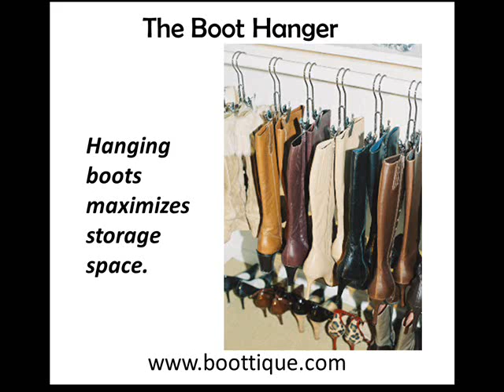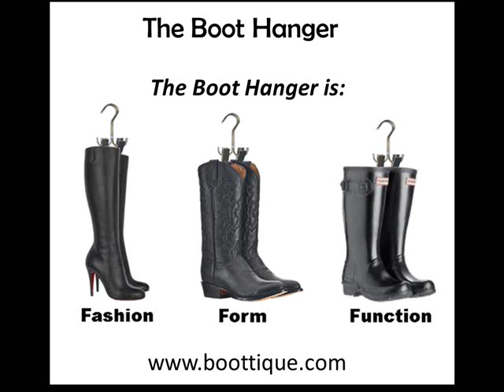Boot Hanger by Boottique- Shoe and Boot Storage, Organization- Revolutionary Boot Storage Products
Revolutionary products in boot storage, organization, and protection.  The Boot Hanger is the best way to protect your boots, store them with little space, and organize your most beloved footwear.

Now in closets around the world, including Hollywood, New York City, Nashville, and more...